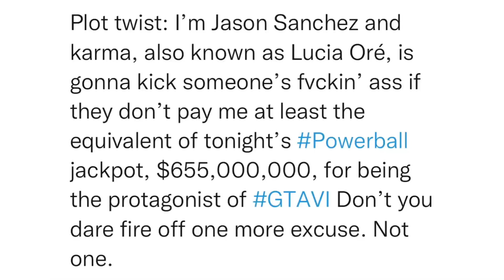SitRep898 | 10 July, 2023, 15:32